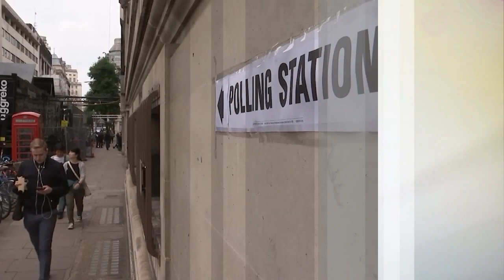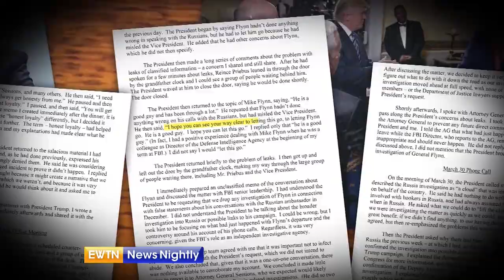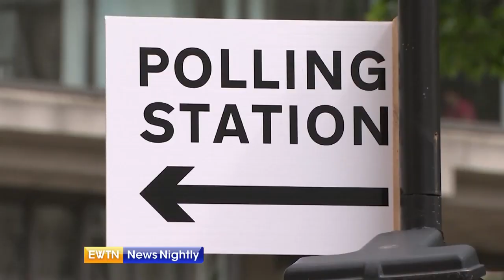EWTN News Nightly - 2017-06-08